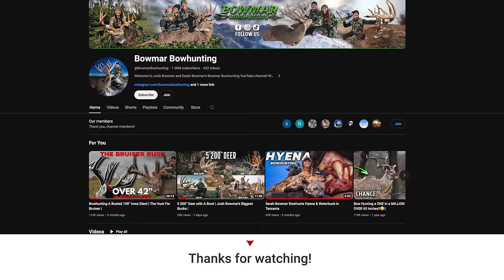Sarah’s Bowhunting QUEST For “Big Mac”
In this thrilling Episode, join us on this EPIC BOW HUNT, as we hunt the legendary deer known as "Big Mac". we took a huge gamble by passing this buck in 2021 at 5.5 years old, but he blew into a giant at 7 and became the hardest deer we've ever hunted. Every twist and turn in Big Mac's story will keep you on the edge of your seat. With unexpected challenges, heart-stopping moments, and the ultimate triumph of taking down this extraordinary buck, this video captures the highs and lows of bow hunting mature bucks like never before. Join us as we reflect on the lessons learned, the memories made, and the sheer excitement of the hunt for Big Mac. Don't miss out on this epic tale of perseverance, dedication, and the ultimate pursuit of a true Iowa mega giant.
EDITED BY: Chino Marin
To Order a Nose Button or BEAST BROADHEADS please go OR BEASTBROADHEADS.COM